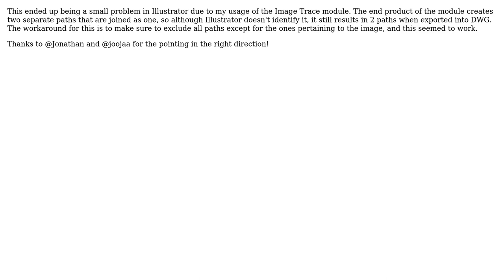Engineering: Import from DWG creates duplicate contours that cause sketch errors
With thanks & praise to God, and with thanks to the many people who have made this project possible! You are responsible for your own actions.